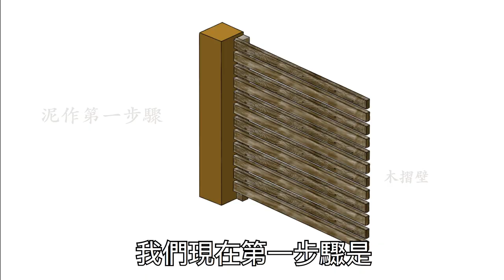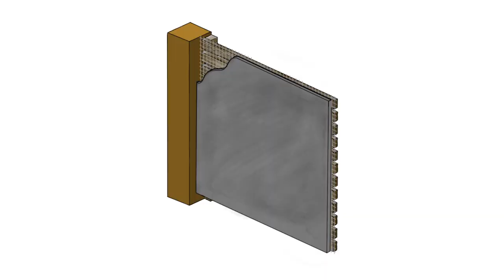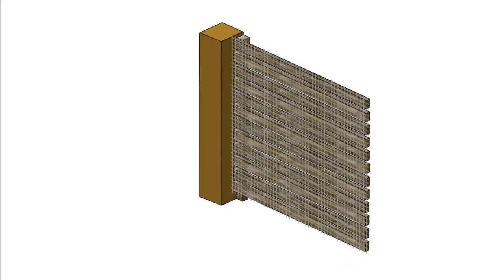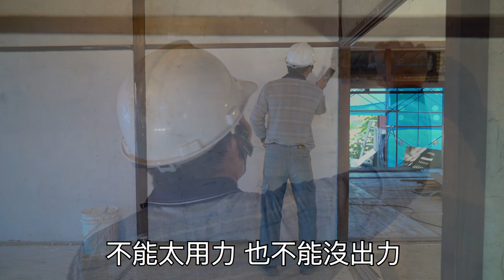松山療養所所長宿舍-泥作篇